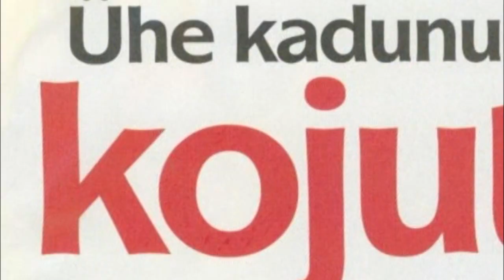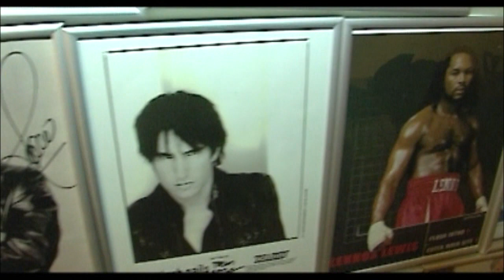KIROPRAKTIK ALLAN OOLO: Kiropraktika Eestis: Dr. Allan Oolo Pealtnägijas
Dr. Allan Austin Oolo on KIROPRAKTIKA LOOJA EESTIS, tema kvalifikatsioon kiropraktiku, osteopaadi, akupunkturisti ja spordiarstina vastab Maailma Terviseorganisatsiooni (WHO) kvalifikatsiooni nõuetele.

Kui Teil on tervisemure, vajate abi, siis palun kirjutage, helistage meile või tulge tasuta konsultatsioonile.

Tasuta konsultatsiooni käigus, vaadatakse üle Teie haiguslugu ja pakutakse välja Teile sobivad ravimeetodid.